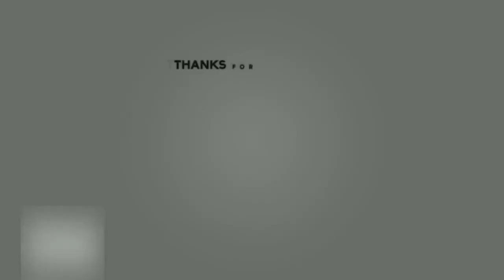MAIN TOBOT TRITAN, TOBOT X DISTASIUN SENEN JAKARTA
Halo teman-teman?gimna kabarnya?semoga selalu senang dan ceria yaaa...bintang, mas bimo, mas aji mau mudik kejogja. tetapi sembari nunggu kereta datang bintang mainan tobot sama sodara2 bintang...kira-kira gimana ya keseruannya?tonton sampai habis yaaa...

CHANNEL ANAK II MAINAN ANAK II KIDS TOYS II VLOG ANAK II WISATA KELUARGA II CERITA ANAK II UNBOXING MAINAN II REVIEW MAINAN II SWIMMING POOL II JALAN-JALAN II DUNIA ANAK II TOBOT